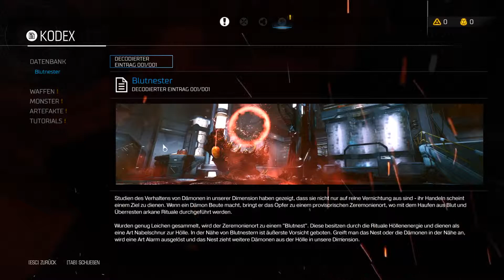DOOM (2016) #01 - Wo ist Curiosity? [HD60] ★ Let's Play Doom (2016)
Mach mich groß!

«DOOM»
Muss man mehr sagen? DOOM. Eine Legende im neuen Gewand. Auf der Höhe der Zeit. Aber auch was für Nostalgiker die DOOM seiner Zeit gespielt haben? Ich finde ja und gleichzeitig nein. Vergleichen kann man das nun wirklich nicht mehr aber es schafft Brücken zu Dingen die mir damals wie heute gefallen. So werden die Dämonenhorden ungezügelt auf einen losgelassen und es kann erst weiter gehen wenn diese auch wirklich beseitigt sind. Altbekannte Waffen wie die Kettensäge oder die Shotgun sind auch wieder mit von der Partie. Die Imps werfen weiterhin ihre Feuerbälle und es knallt und kracht an jeder Ecke. Ich habe meinen Spaß, ich hoffe ihr habt ihn auch.

»»»» Sollte Dir das Spiel gefallen, dann kaufe es Dir bitte im Original!